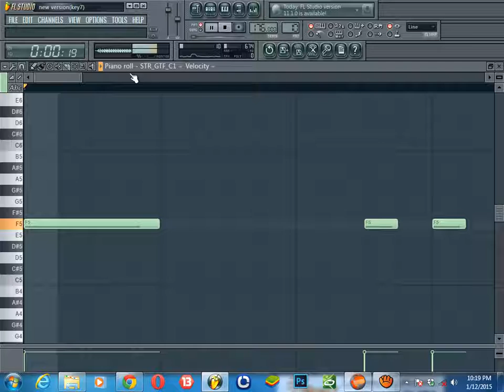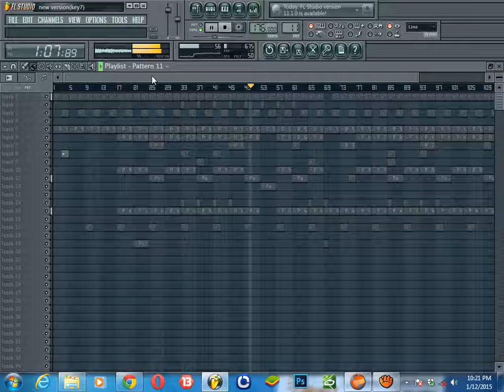dj key 7 fazendo ha yo zene beatz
dj key 7